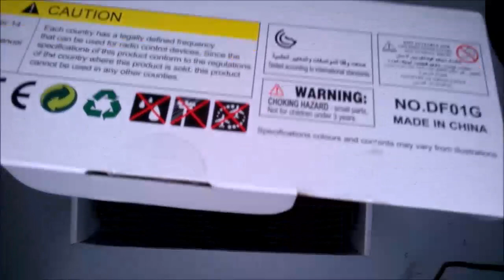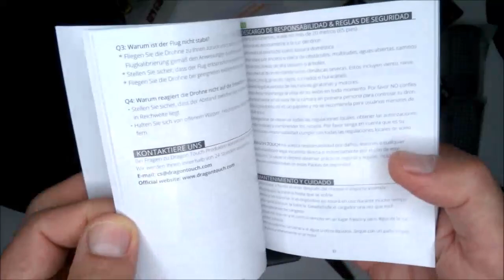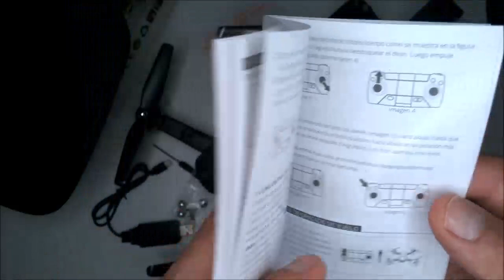DRON DRAGON TOUCH DF01G GPS FPV - DRONE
Este Dron dispone de una cámara HD de 1080P con lente ultra gran angular de 120º, dispone de un rango de transmisión de 328 pies. El GPS integrado impide la pérdida del dron. Dispone de funciones de despegue/aterrizaje con una tecla, modo sin cabeza, parada de emergencia y 3 velocidades. Con ayuda de la aplicación que instalaremos en nuestra Tablet o móvil podremos ajustar la distancia de vuelo, valor de altitud así como elegir música para cada video.
CARÁCTERÍSTICAS:
Ruta de vuelo personalizada.- Dibuje una ruta en la interfaz de la app y el dron volará automáticamente en dicha ruta y mostrará una vista en tiempo real.
Modo circundante.- Identifique tres posiciones y deje que el dron vuele en círculo alrededor del punto de interés.
Auto Retorno.- Batería baja, señal débil o perdida durante más de 6seg. el dron regresará automáticamente a 10 pies de su punto de partida.
Sistema Anti-Viento.- El diseño aerodinámico reduce la resistencia al aire y aumenta el tiempo de vuelo.
Batería de larga duración.- Obtenga hasta 18 min. de vuelo, con solo 2 horas de carga.
CONTENIDO DE LA CAJA:
1 * Drone
1 * Destornillador
2 * Hélice A
2 * Hélice B
4 * Protectores de hélice
1 * Cable de carga USB
1 * Mando a distancia
1 * Batería
1 * Manual de usuario

Requiere iOS 8.0 o Android 4.3 o superior
Verifique las leyes y regulaciones locales antes de volar

Especificaciones:
• Lente FOV: 120°
• Peso del producto: 187g
• Tiempo de carga: 2 horas
• Rango de control máximo: 394 pies
• Capacidad de la batería: 1200 mAh
• Batería remota: 3 pilas AA de 1,5 V (no incluidas)
This drone has a 1080P HD camera with a 120º ultra-wide angle lens, it has a transmission range of 328 feet. The integrated GPS prevents the loss of the drone. It features one-key take-off / landing, headless mode, emergency stop and 3-speed functions. With the help of the application that we will install on our Tablet or mobile we will be able to adjust the flight distance, altitude value as well as choose music for each video.
CHARACTERISTICS:
GPS Follow Me Mode.- The drone will go wherever you go and will keep you in the frame all the time.
Custom flight route.- Draw a route in the app interface and the drone will automatically fly on that route and show a view in real time.
Surround Mode.- Identify three positions and let the drone circle around the point of interest.
Auto Return.- Low battery, weak or lost signal for more than 6sec. The drone will automatically return within 10 feet of your starting point.
Anti-Wind System.- The aerodynamic design reduces air resistance and increases flight time.
Long battery life.- Get up to 18 min. of flight, with only 2 hours of charge.
BOX CONTENTS:
1 * Drone
1 * screwdriver
2 * Propeller A
2 * Propeller B
4 * Propeller Guards
1 * USB Charging Cable
1 * Remote control
1 * Battery
1 * User Manual

Requires iOS 8.0 or Android 4.3 or higher
Check local laws and regulations before flying

Specs:
• FOV lens: 120 °
• Product weight: 187g
• Charging time: 2 hours
• Maximum control range: 394 feet
• Battery capacity: 1200 mAh
• Remote battery: 3 x 1.5V AA batteries (not included)